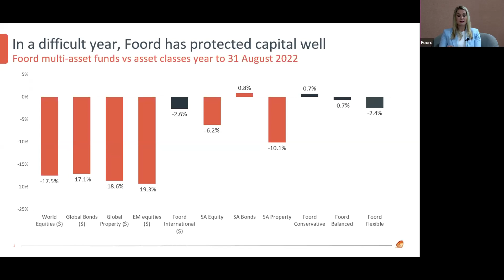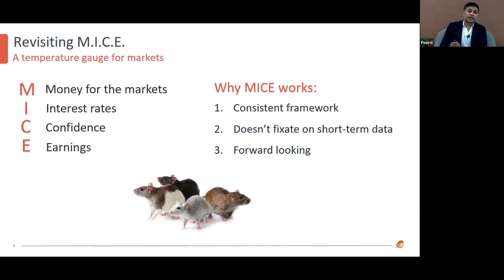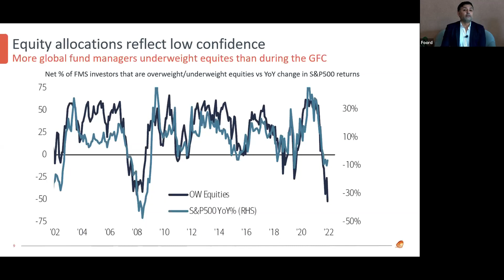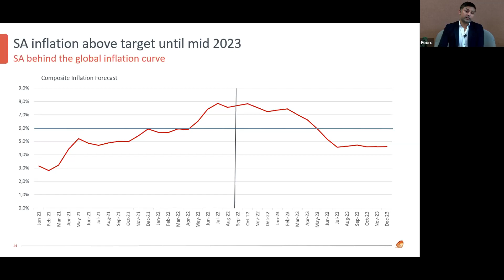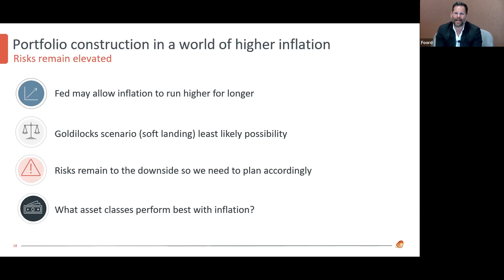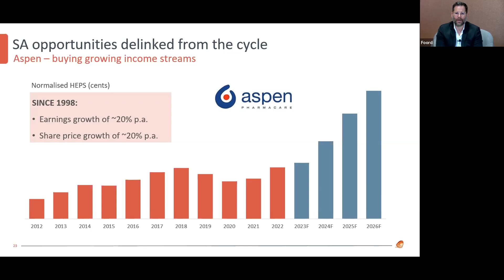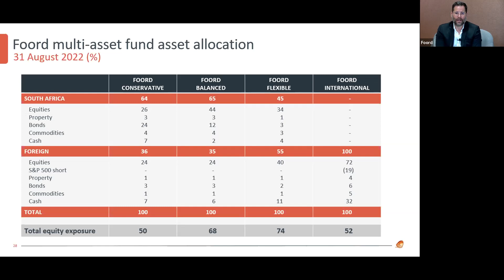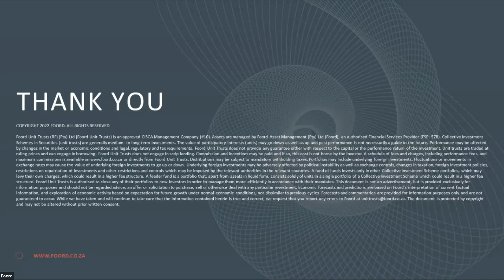Foord MIND OF THE MANAGER Webinar – September 2022